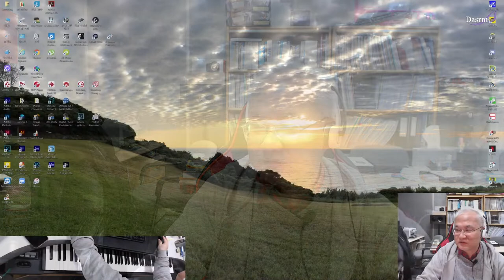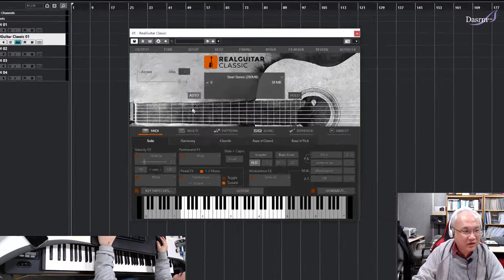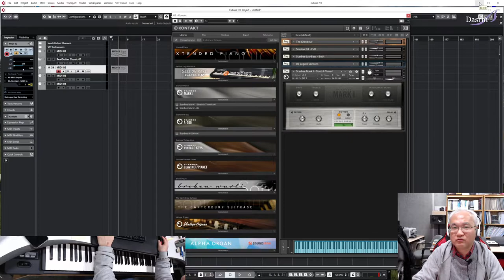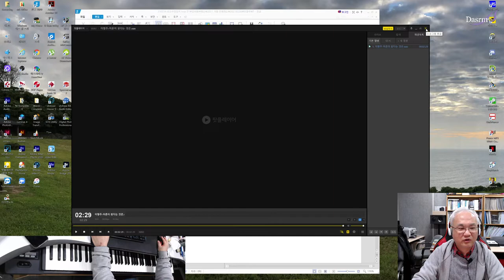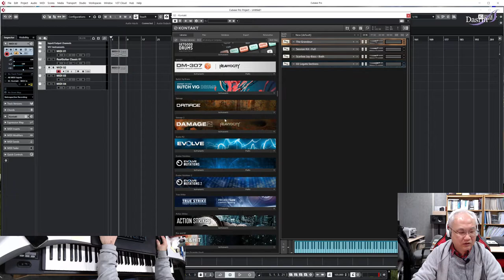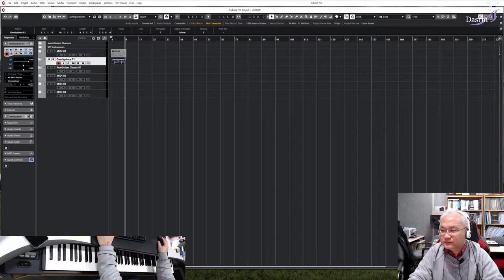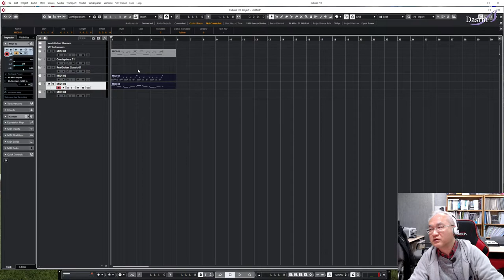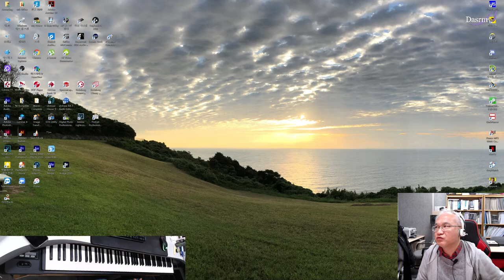2021년 02월 26일 금요일 전체레슨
과거 2021년 전체레슨 녹화영상입니다.